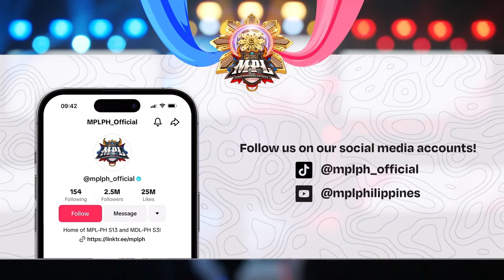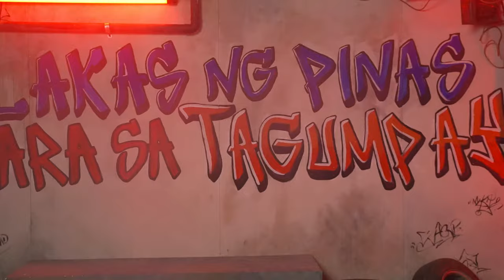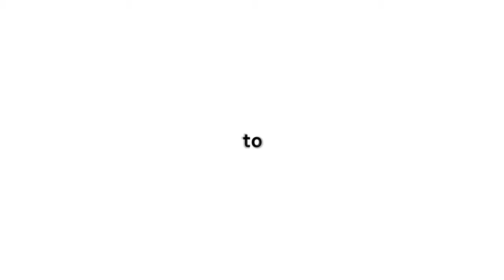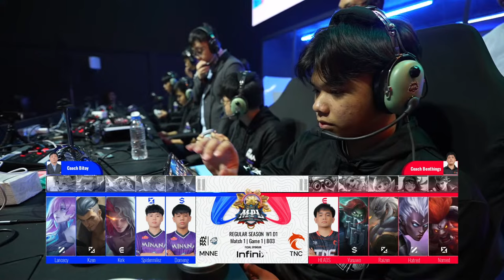🔴LIVE | MPL PH S13 | FILIPINO-Week1 Day 1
Na-miss niyo ba kami? 😉 Pagpatak ng alas kwatro ay magbabalik na ang tahanan ng pinakamalakas na MLBB players sa buong mundo, ang MPLPH! 💪

Maghaharap sa opening match ng S13 ang Minana Evos at ang revamped TNC Pro Team roster kasama ang balikbayan na si Hatred! Susundan naman ito ng S12 Grand Finals rematch sa pagitan ng AP Bren at Blacklist International! 🔥

Match Schedule (first match starts at 4PM):
MNNE vs TNC
APBR vs BLCK